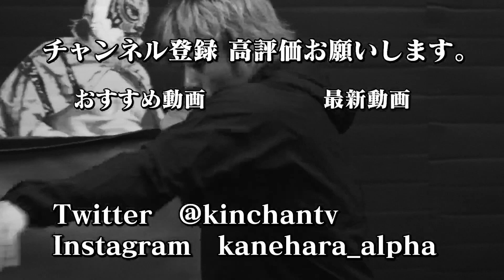大晦日のジンクスを崩せるか？バンタム級トーナメントの試合展開予想！【RIZIN33】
メンバーシップ【金ちゃんのMMA大学】を開講します！
〜1年生プラン　月額490円〜

特典１　ここでしか聞けないお話し
オープンには話す事ができない〇〇な話しや、ぶっちゃけ話しなど、メンバーシップ限定動画で公開します

特典２　応援チケットや応援Tシャツやグッズの優先購入
金原が出場する試合での応援チケットが購入でき、試合やジムで限定で作成する応援グッズを優先で購入できます

特典３　気まぐれLive配信
メンバーシップ限定で気まぐれLive配信を行います！誰かが不快になるようなチャットはNGです。意見は大いに歓迎します！

特典４　不定期開催！応援感謝プレゼント企画
メンバー限定でRIZINグッズにサインをしてプレゼントしちゃいます！

特典５　MMAテクニック解説動画
RIZINで実際に使用されたテクニックなどを深掘り解説します！

⚠️スマートフォンアプリからはメンバーシップに加入する事ができません。⚠️
1. 下記URLよりGoogle ChromeやSafariを選択
2.メンバーシップをタップ
3.右上のログインからGoogleアカウントへログイン
4.メンバーになる、からメンバーシップへ加入できます

加入後はyoutubeアプリからもメンバーシップコンテンツを楽しんでいただくことができます。

◇金原正徳の教える格闘技ジム
リバーサルジム立川ALPHA

初心者専用格闘技ジム
リバーサルフィットネススタジオALPHA+1